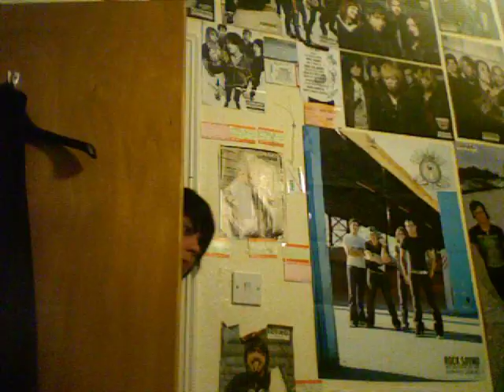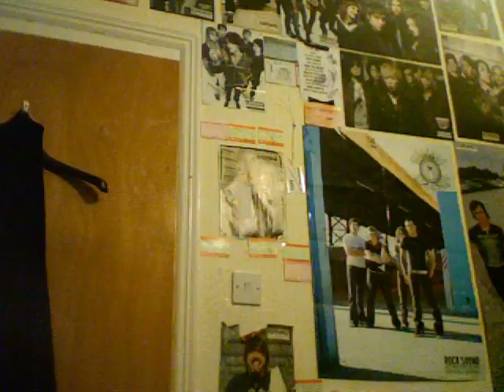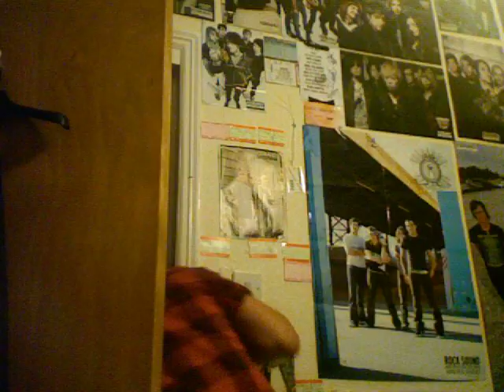Billy Talent - This Suffering (Acoustic Cover)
As it says in the title this is me doing an acoustic cover of Billy Talent's song This Suffering... with a bit of weirdness happening as well.

I know I make a few mistakes playing guitar and singing and I know the video/sound isn't great quality.

Billy Talent freaking rock :)